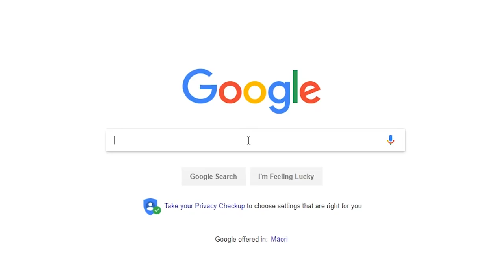Wraeclast's Greatest Heroes...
A little history behind Tukohama, the Templar and Wraeclast's true heroes.

This PoE commentary is part one of hopefully a full playthrough where I hunt down all of Path of Exile's Steam Achievements.

Please leave questions and criticisms for me in the comments so I can make episode two better than this one!

Connect with Gambit!